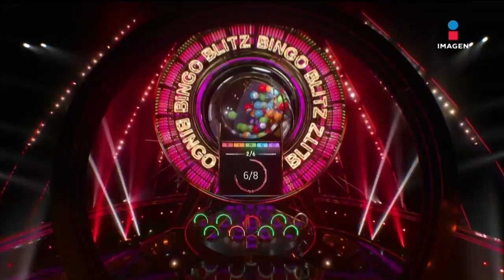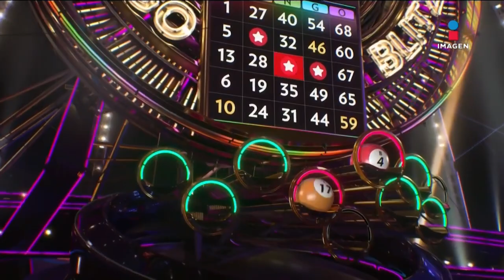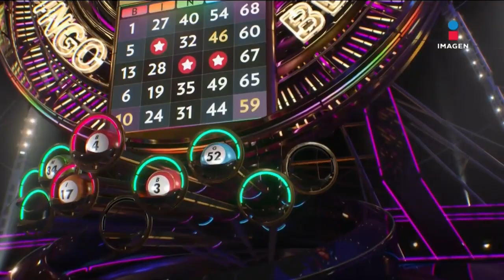El beso de tres NO les da buena suerte a ManuNNa y Erick | Bingo Blitz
El beso de tres NO les da buena suerte a ManuNNa y Erick

No te pierdas Bingo Blitz todos los sábados a las 10:30 p.m. por Imagen Televisión.